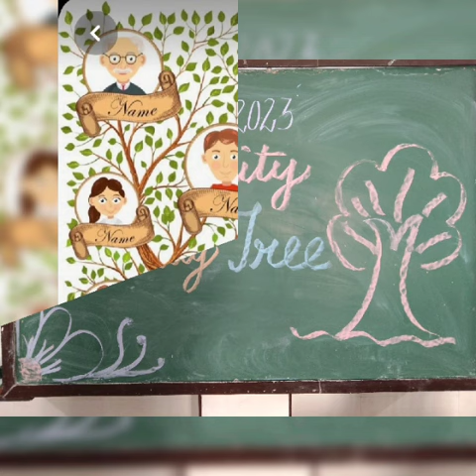Activity - Family Tree